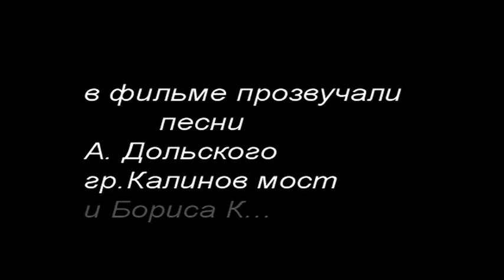Лето,деревня,песни...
Московская обл.,село Шубино